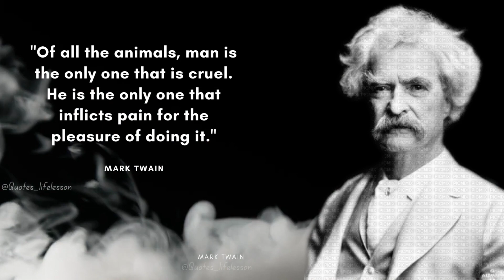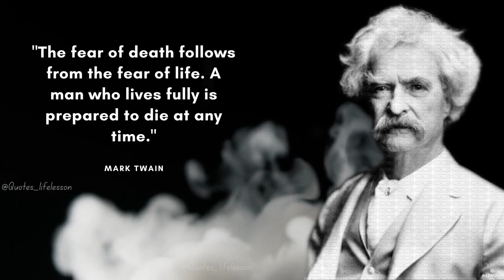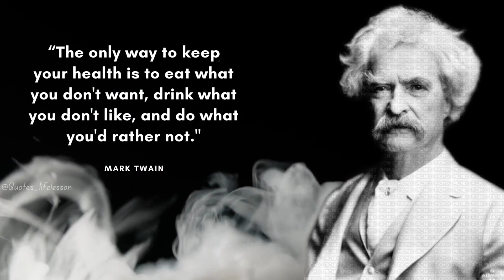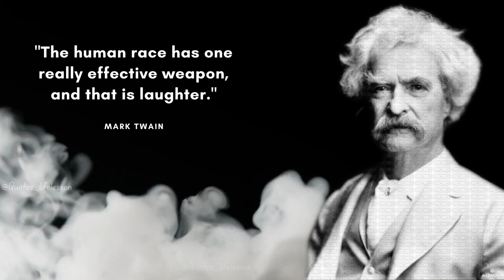25 Best Mark Twain Quotes you need to understand to lead a successful life!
Mark Twain was a humorist, journalist, lecturer, and novelist who remains best known for his adventure stories of American boyhood.